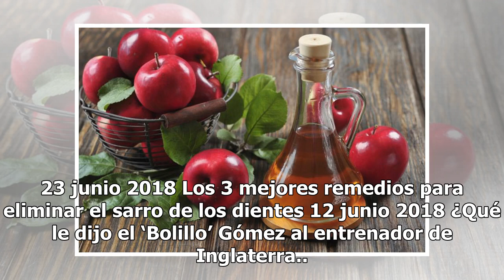Celia Lora se moja con el triunfo de México sobre Corea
Heung Min Son, el estelar coreano que no quiere ser soldado 24 junio 2018 ¿Cómo ver la Copa Mundial Rusia 2018 por Internet? 13 junio 2018 Shakira se vuelve loca con el triunfo de Colombia en el Mundial 24 junio 2018 Trucos para bajar de peso rápido usando vinagre de manzana 21 junio 2018 Tras la se...